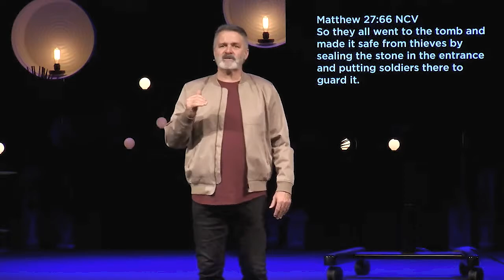The Indisputable Savior | Stan Russell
†  If you received Jesus through this message, text SAVEDATHORIZON to 97000

🙌 We would love to hear how God is touching your life through this ministry!